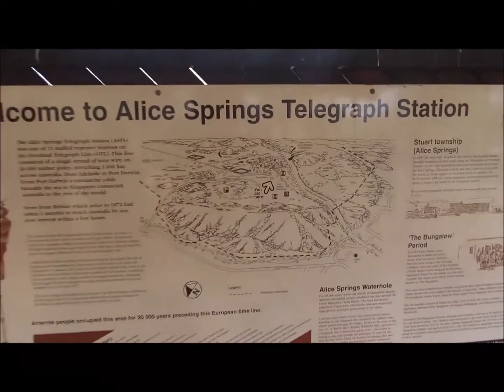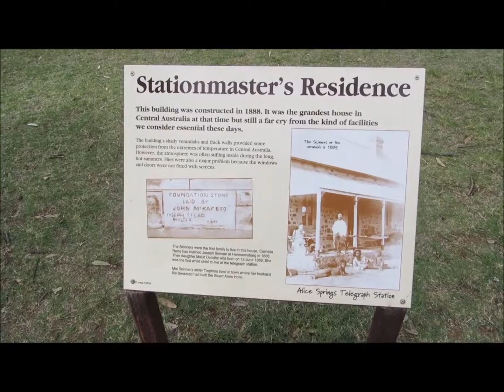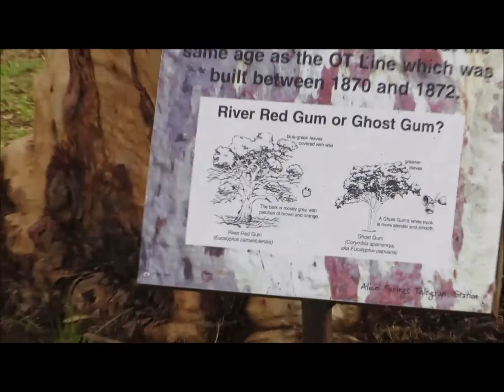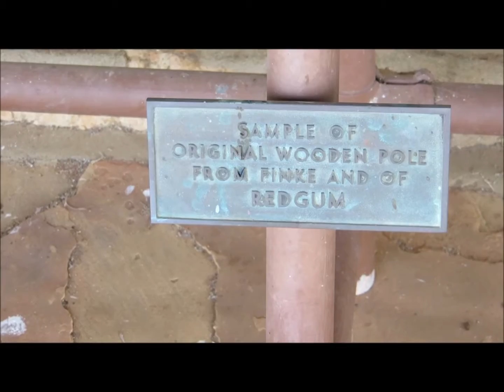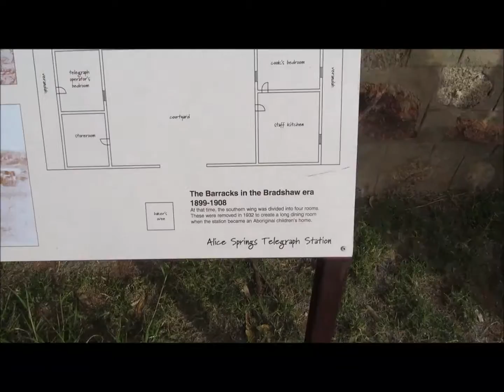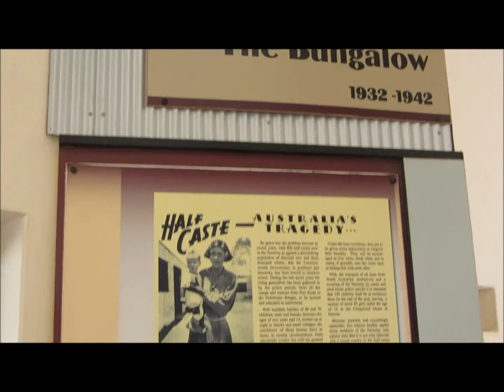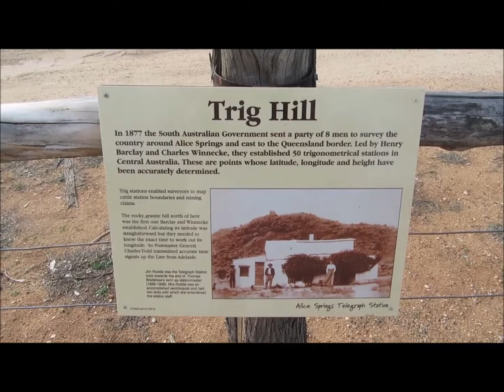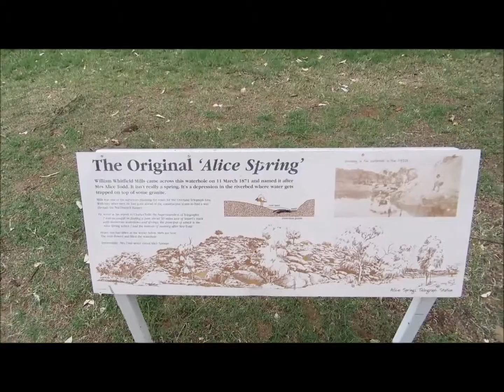Old Telegraph Station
The Old Telegraph Station, north of Alice Springs